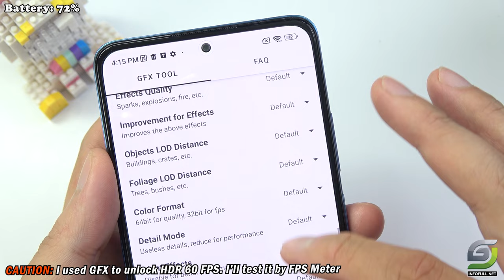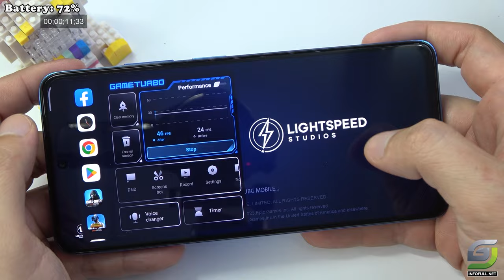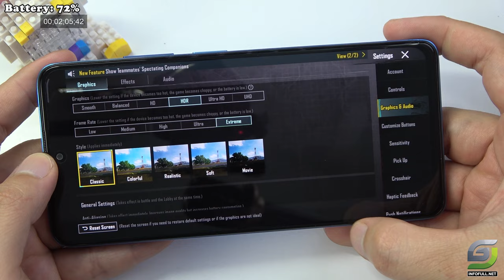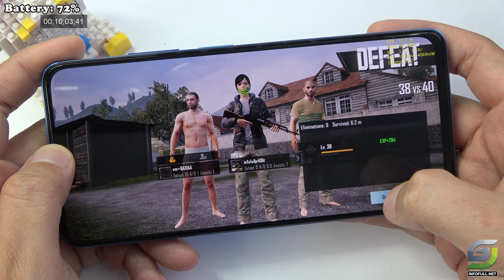Xiaomi Redmi Note 12 Pro 4G test game PUBG HDR Extreme Graphics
Xiaomi Redmi Note 12 Pro 4G Unboxing  👉
Xiaomi Redmi Note 12 Pro 4G Camera Test 👉
Xiaomi Redmi Note 12 Pro 4G Tips and Tricks 👉
Xiaomi Redmi Note 12 Pro 4G Test game PUBG 👉
Xiaomi Redmi Note 12 Pro 4G PUBG Ultra 60FPS  👉
Xiaomi Redmi Note 12 Pro 4G Fortnite 👉
Xiaomi Redmi Note 12 Pro 4G PUBG New State 👉
Xiaomi Redmi Note 12 Pro 4G Call of Duty 👉
Xiaomi Redmi Note 12 Pro 4G Genshin Impact 👉
Xiaomi Redmi Note 12 Pro 4G Free Fire👉
Xiaomi Redmi Note 12 Pro 4G Charging test 👉
Xiaomi Redmi Note 12 Pro 4G Apex Legends 👉

Xiaomi Redmi Note 12 Pro 4G Spectification
Display: AMOLED 6.67" Full HD+
OS: Android 11, MIUI 13
CPU: Qualcomm Snapdragon 732G (8 nm)
GPU: Adreno 618
RAM: 8 GB
Storge: 128 GB
Battery: 5000 mAh